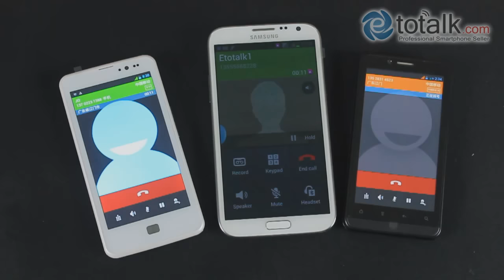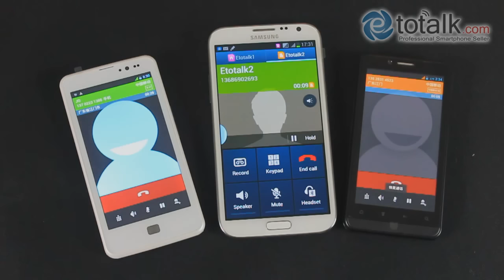Samsung GALAXY Note II N7102 Android4.1 Dual Sim Full Active Video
Samsung GALAXY Note II N7102 Android4.1 DSFA Quad Core 1.6GHz Dual Sim 5.5" 1280x720